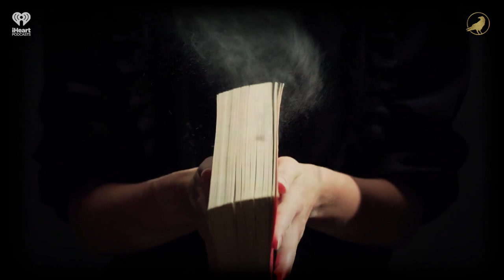Ep 85: Bomb's Away | AARON MAHNKE'S CABINET OF CURIOSITIES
Most stories have something big and powerful at their core that gives them meaning, but it's often the little details that make them memorable. Both of today's tales fit that bill nicely.